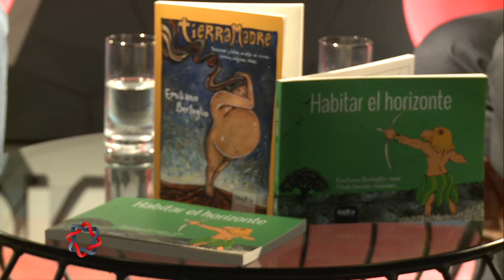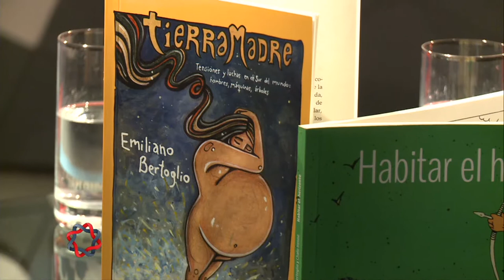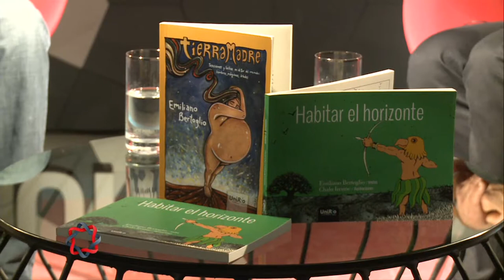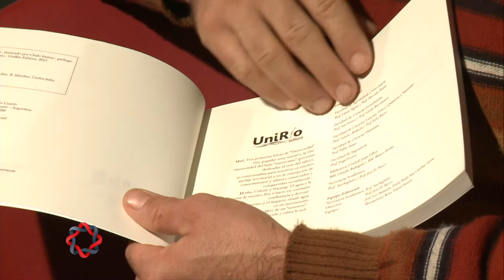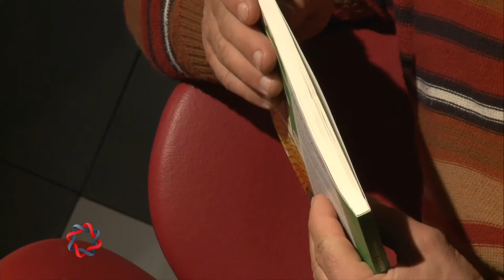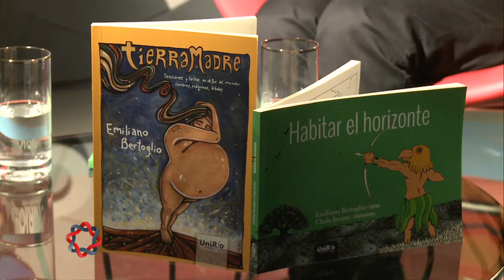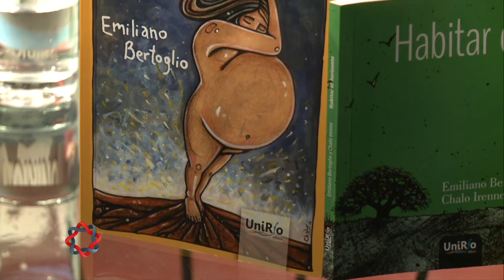NEXOS - Entrevista a Emiliano Bertoglio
Nos acercamos a dos publicaciones de UniRío Editora, "Habitar el Horizonte" y "Tierramadre", con la palabra de su autor, el comunicador Emiliano Bertoglio.
Facebook.com/uniriotv
Twitter.com/uniriotv